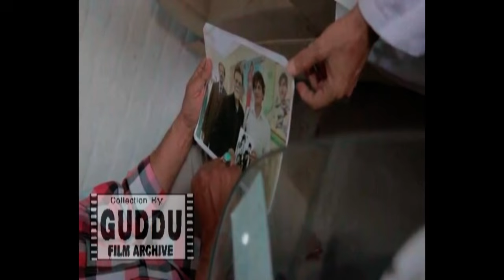Memorable latest interview of famous Lollywood Film Editor Z A Zulfi interview by Guddu Film Archive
پاکستان فلم انڈسٹری کے معروف فلم ایڈیٹر زیڈ اے زلفی صاحب کا یادگار انٹرویو اپ دیکھنے والوں کے لئیے دوبارہ اپلوڈ کیا ھے دوبارہ اپلوڈ کرنے کی وجہ یہ کےہم نے زلفی صاحب کے انٹرویو میں ان کی فلموں کی کچھ چند یادگار بکلیٹس اور پوسٹر کو شامل کیا تھا اور اس کلیکشن کے اوپر فلم مٹھی بھر چاول کا ٹائٹل میوزک ڈالا تھا جس کی وجہ سے یوٹیوب پر کاپی رائٹ کلیم کی وجہ سے یہ پورا ٹائٹل جو تھا وہ ریموو کر دیا گیا تھا جس کا ھمیں بہت افسوس ہواپھر ہم نے ٹائٹل میوزک تبدیل کرکے اس کو دوبارہ اپلوڈ کیا ھے اب آپ یوٹیوب پر کاپی رائٹ کلیم کی وجہ سے ریموو کی گئی کلیکشن کو دیکھ سکیں گے ہماری خوش نصیبی کہ ہمیں ان کا انٹرویو کرنے اور ان سے ملاقات کرنے کا شرف حاصل ہوا,زیڈ اے زلفی کاشمار پاکستان کے معروف باصلاحیت اور قابل فخر ایڈیٹرز میں ہوتا ہے زلفی صاحب نے بے شمار فلموں کی ایڈیٹنگ کی جن میں سوسائٹی گرل، مٹھی بھر چاول ،ہم دونوں ،رم جھم ، پردہ نہ اٹھاؤ، پھول میرے گلشن کا، محبت زندگی ہے عشق عشق ،قربانی، ڈاکو رانی ،مجاجن، شریکہ اور دیگر بے شمار فلمیں شامل ہیں زلفی صاحب سے مل کر یقین جانیے دلی مسرت ہوئی بہت با اخلاق اور پیار کرنے والے نفیس انسان ہیں 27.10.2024 کو زلفی صاحب کی سالگرہ کا دن تھامگر استاد طافو کی وفات کی وجہ سے ہم سالگرہ کی مبارکباد کی پوسٹ نہ لگا سکے ہماری دعا ہے کہ اللہ تعالی ان کو صحت مند زندگی کے ساتھ ہمیشہ ہنستا مسکراتا رکھے آمین guddufilmarchive filmeditor zulfi for more videos subscribe my channel like and join me on my facebook peges